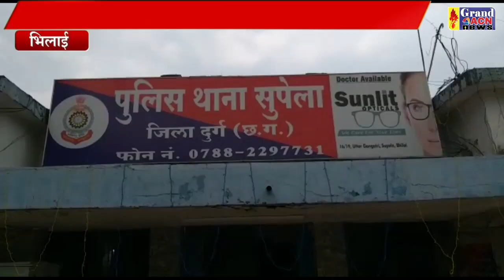लूटेरा गिरफ्तार सुपेला थाना Sanjay Dubey